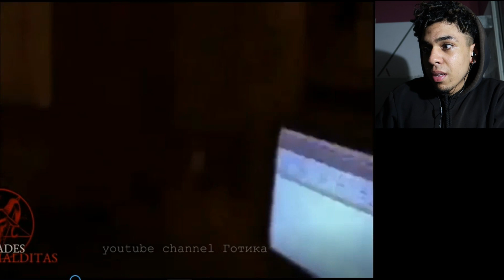Youtuber F'Chkeel..#4 : قـ ـتل راسو باش يعبد الشيطـ ـان 😱